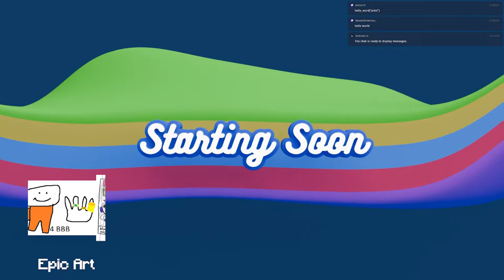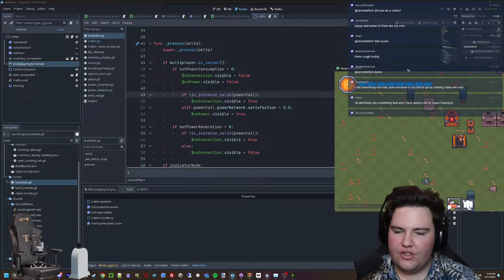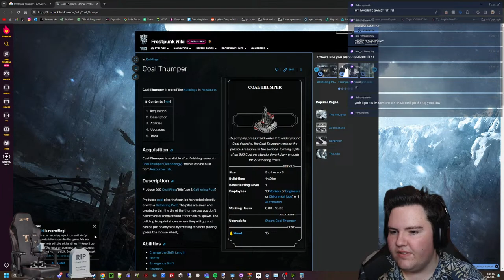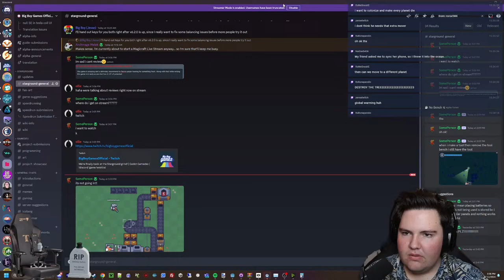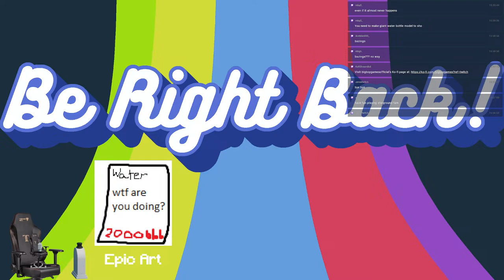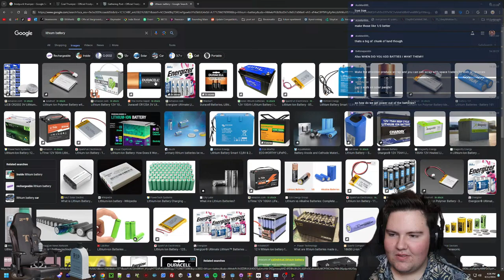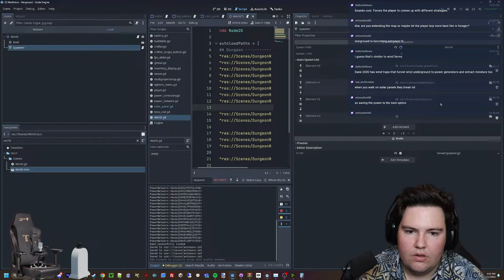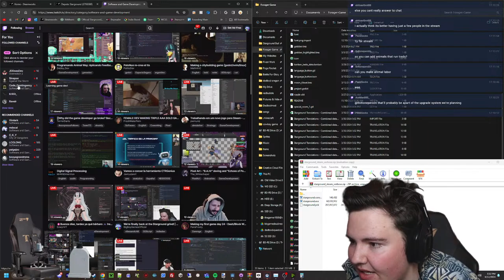We're finally back at the Starground grind! | Godot Gamedev | !discord !game !wishlist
Steaming some work on Starground!

Wishlist Starground now!